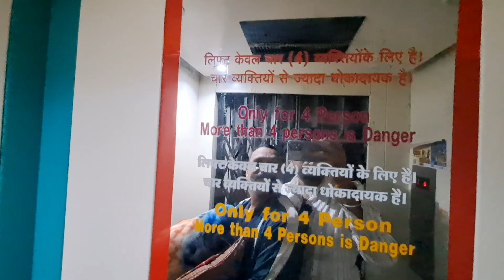शिरडी से शनि शिंगणापुर vlog 5